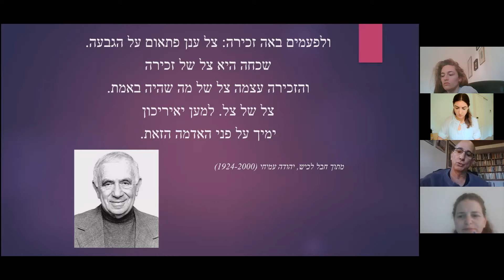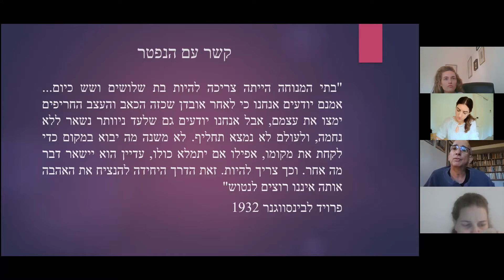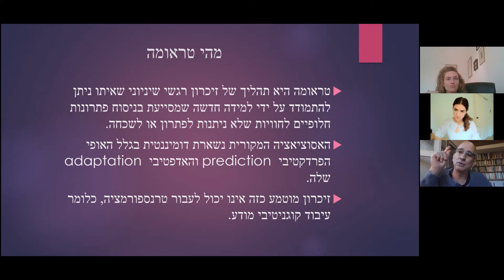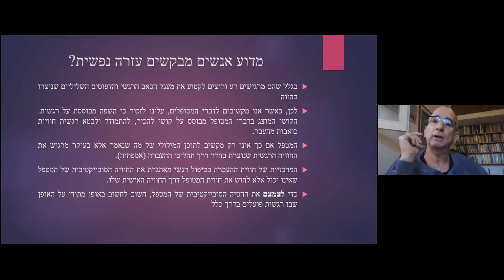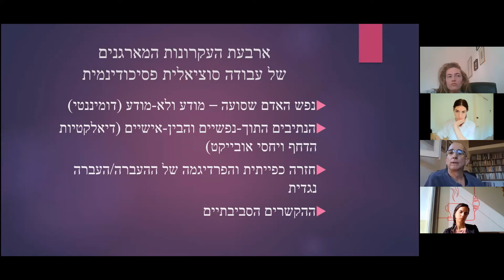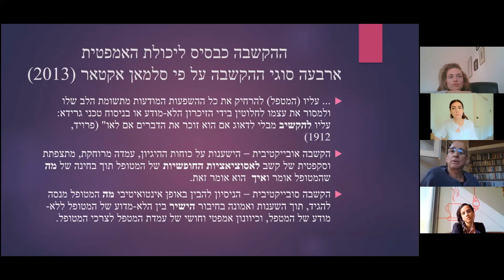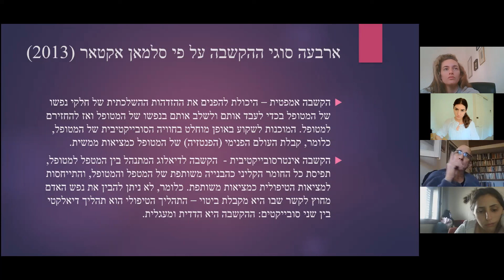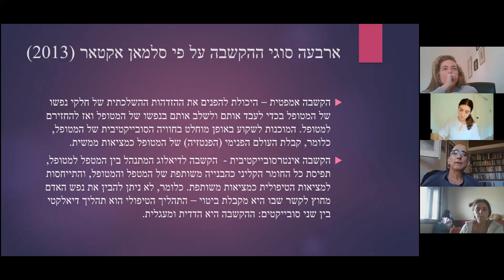Empathy & Listenning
A Lecture as part of BIU conference on Empathy 29th November 2021